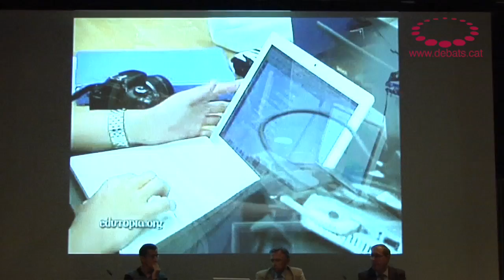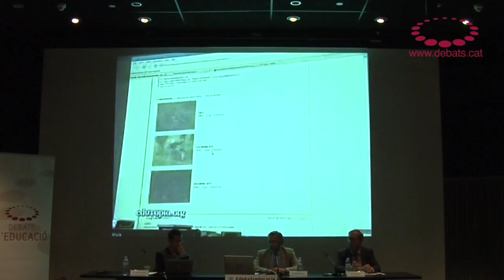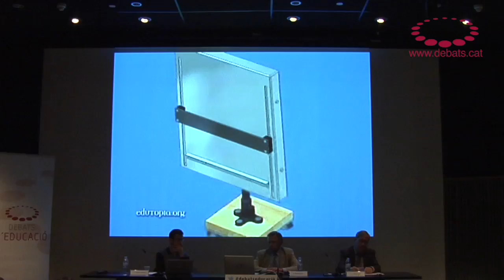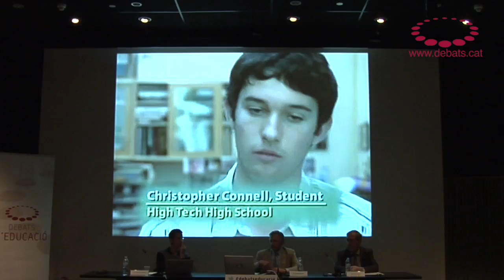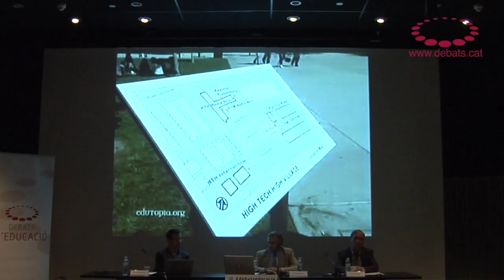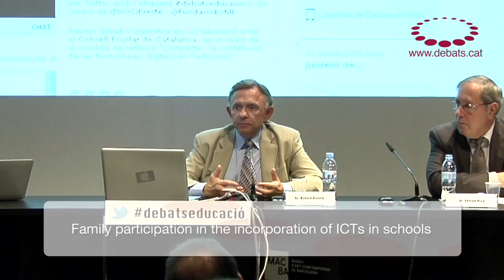Robert B. Kozma - ICTs and the transformation of education in the knowledge economy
Debate on Education with Robert B. Kozma, International consultant on the use of technologies for educational reform, and social and economic development (California). Event organized by the Universitat Oberta de Catalunya (Open University of Catalonia) and the Jaume Bofill Foundation, with the collaboration of MACBA.